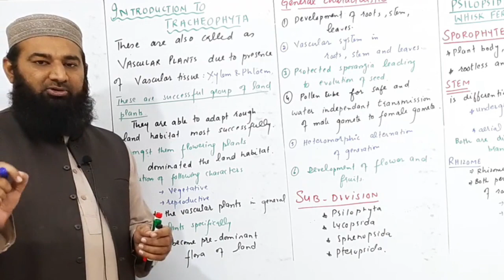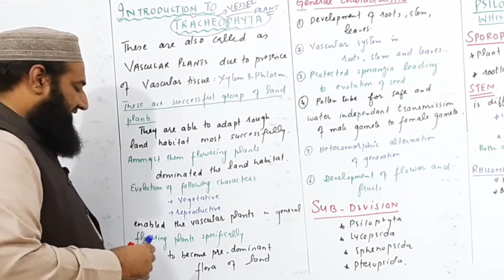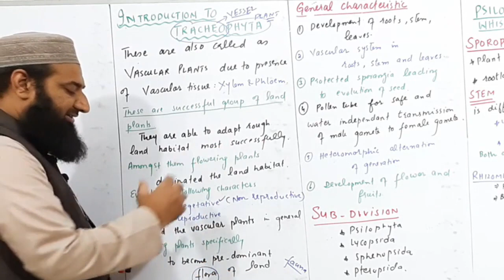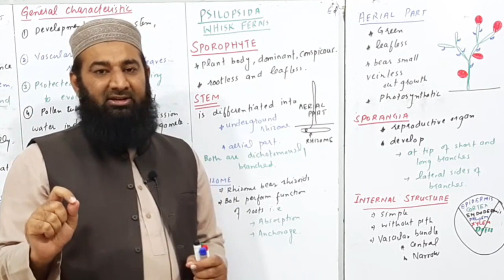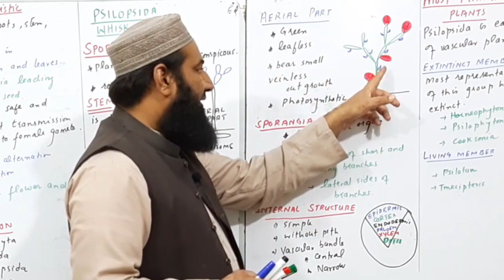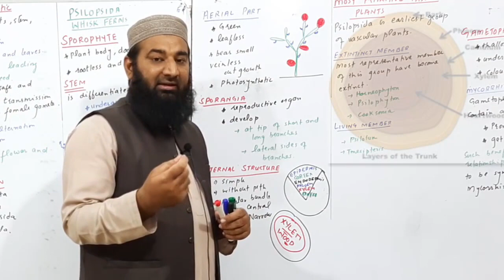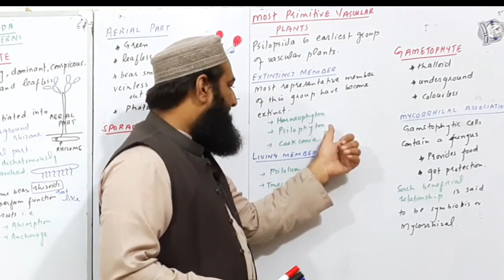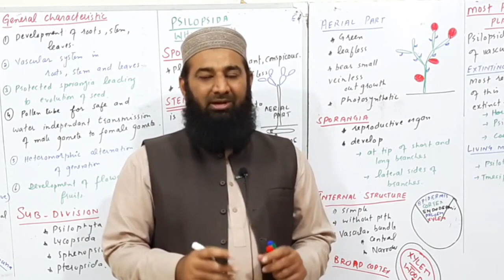Biology Ch#09-Lecture#06 Introduction to tracheophyta & Psilopsida whiskrens (F.Sc 1st Year)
biology lectures, in this lecture we will discuss about Introduction to tracheophyta & Psilopsida whiskrens from f.sc 1st year biology chapter no 09 Kingdom Plantae.

1. Introduction of biology
2.Biological Molecules
3.Enzymes
4.The cell
5.Variety of life
6.Kingdom prokaryotae (Monera)
7.The kingdom protista (Protista)
8.Fungi
9.Kingdom plantae
10.Kingdom animalia
11.Bioenergetics
12.Nutritions
13.Gaseous exchange
14.Transport